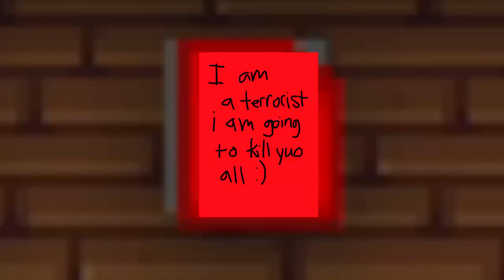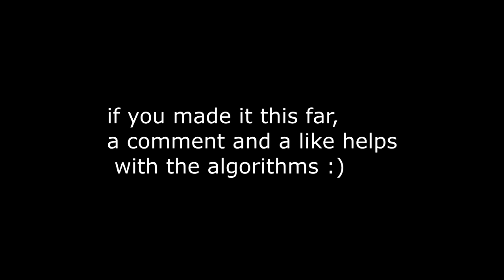[SS13] A Genuine Mime Play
A whole cheeseburger family!

The Entertainer by E's Jammy Jams

The rest of the music is literally just this playlist cut off at like 10min, it just paired so well with the video, if you enjoyed the music go givem a watch